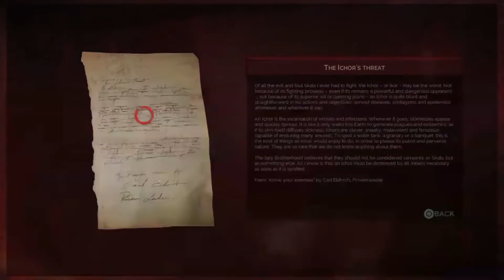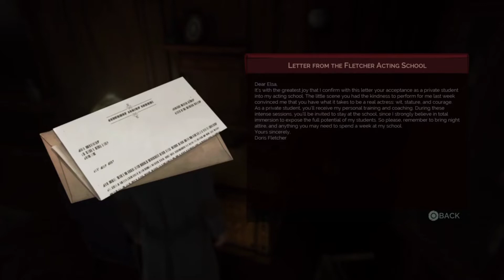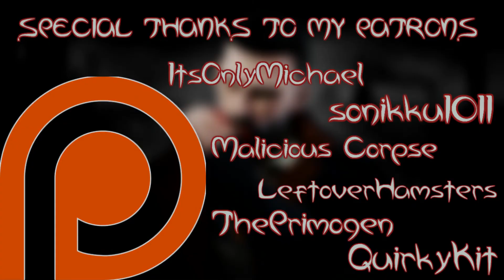FAMILY PORTRAITS| Let's Play| Vampyr| Part 23| Blind| PS4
Welcome to Part 23 of my blind Let's Play of Vampyr on the PS4!

In this part, Jonathan, at the request of the Ascalon club, sets out to determine the cause of the West End epidemic.

New outro made by Ethan, also known as Ragnarocked, go check him out!